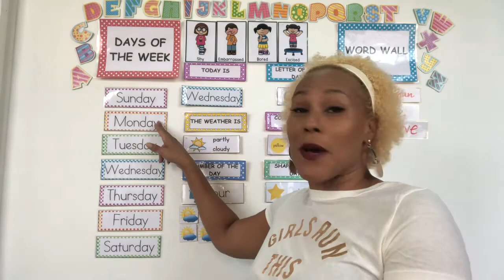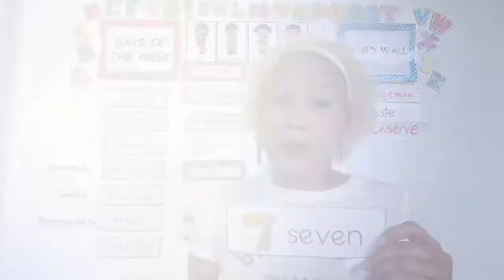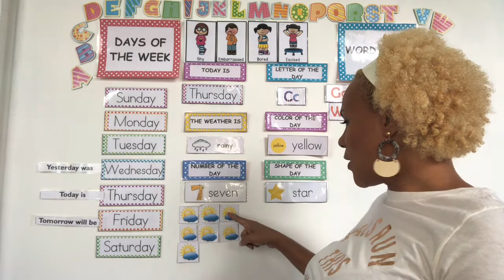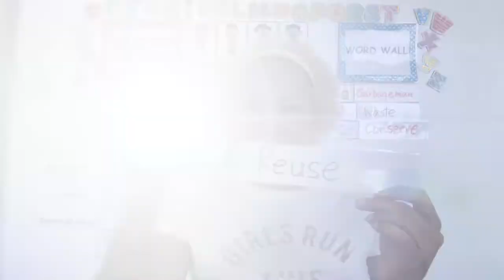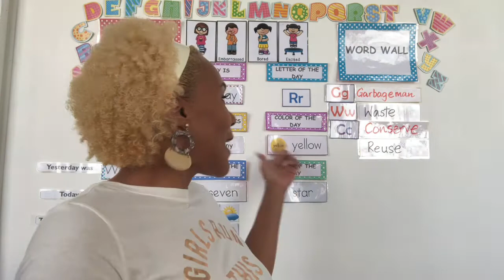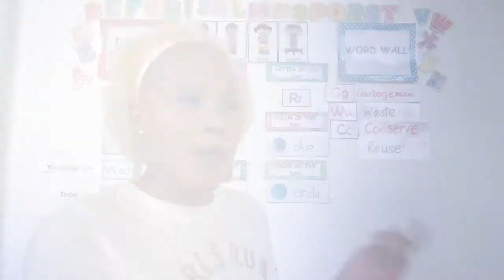Thursday June 4- Circle Time with Aunty Toya